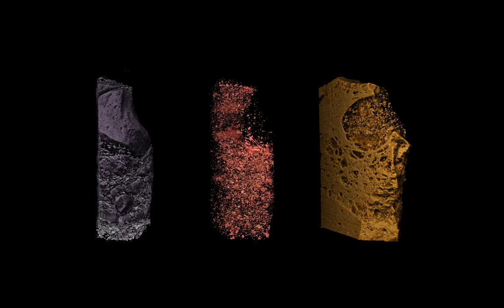Triunity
A composite volcanic bomb from Puyehue-Cordón Caulle, Chile. Pyroclasts were welded back together in the vent. The purple is pumice clasts, the yellow is welded glass margins, and then red is - not sure actually! But it looks great!

Sample size: 50x30x100 mm.
Pixel size ~70micron.
Photon energy - 60kEv.
Number of projections - 10 x 3600 (ten CT scans then stitched).
Acquisition time - 10 x 4 min.
Station: IMBL 3B.
Date: 2013-09.

Thanks to Ian Schipper of Victoria University of Wellington for letting use the data for producing and publishing this video.